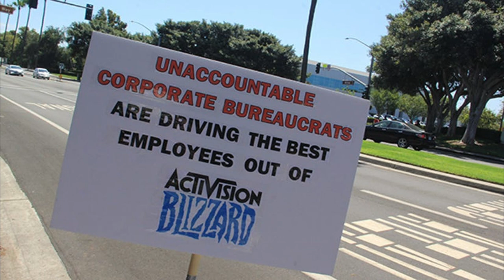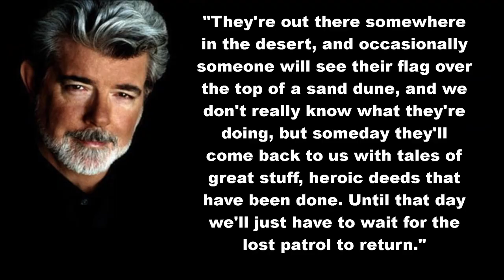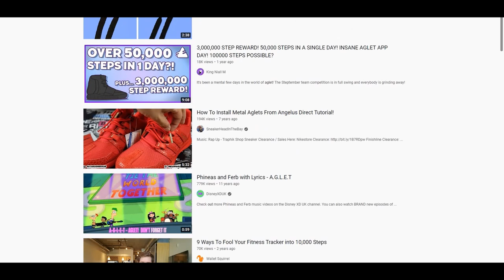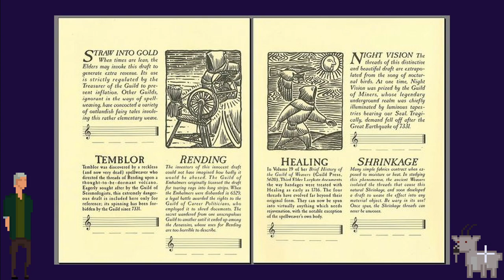Loom is a MASTERPIECE!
In this video I ask about Loom and discuss whether it was ahead of it's time in 1990.